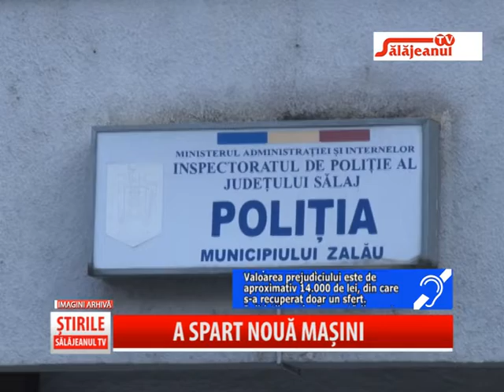A SPART NOUA MASINI